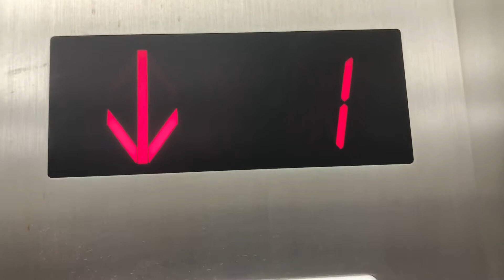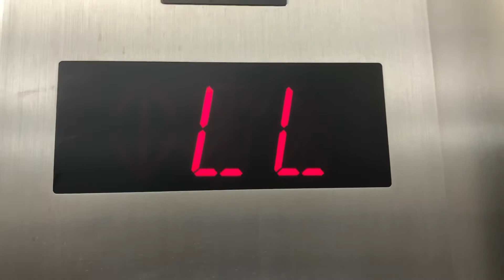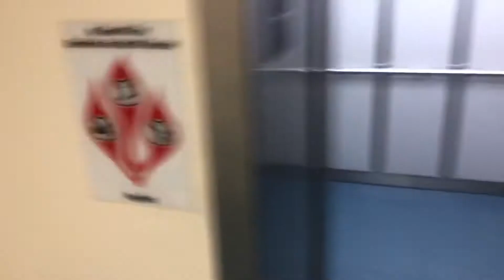Going down on the Elevator and walking to Youth/Family Room at North Suburban YMCA